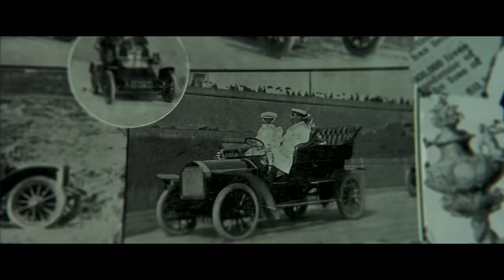Racing into the past - Findmypast TV Advert | December 2021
The 1921 Census of England and Wales: only online at Findmypast. On 6 January, where will your past take you?

How could your past shape your future? What if you learned your ancestor was one of the first female racing car drivers? In 2022, you can learn all this and more. Get ready to uncover secrets and surprises for your family tree. Your discoveries might change how you see your ancestors, or even how you see yourself.